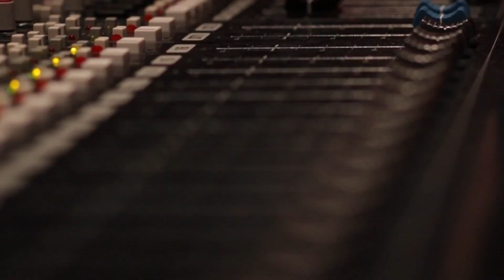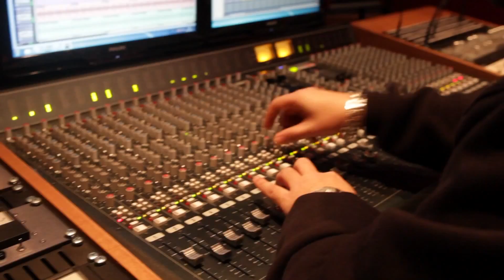【Rap italiano】Italian rap 2012【Hip Hop】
Artist: Rocco Hunt ft. Clementino
Title: O' mar 'e o' sole